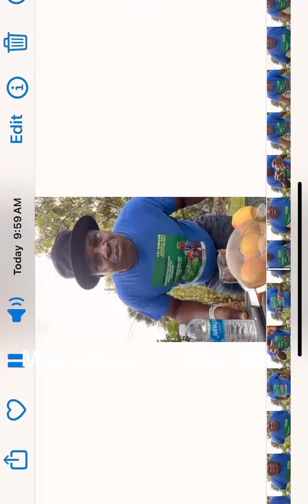Eskew ta rinmin viv sante et lontan tande sa